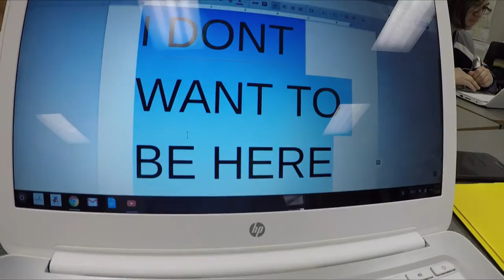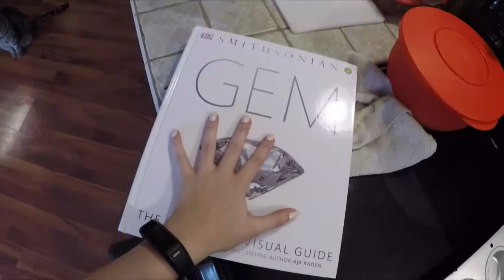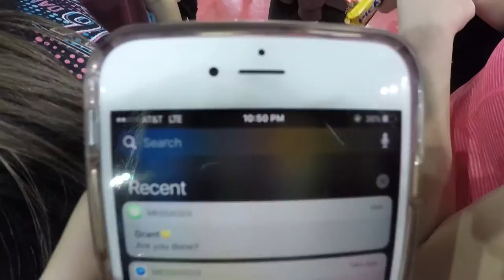CLEANING ALL OF RAZORBACK STADIUM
My track team and I cleaned the Arkansas Razorback Basketball stadium to raise money
Also my book account on Instagram i mentioned is @night_reading